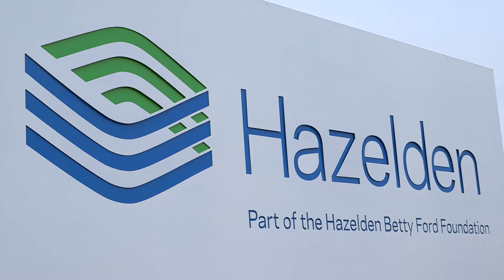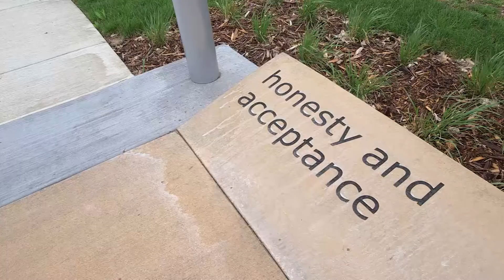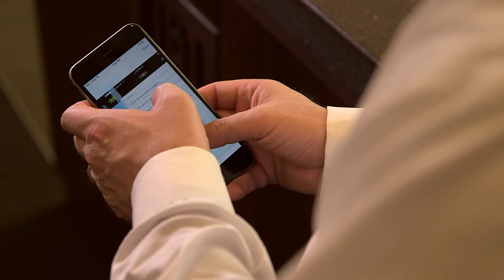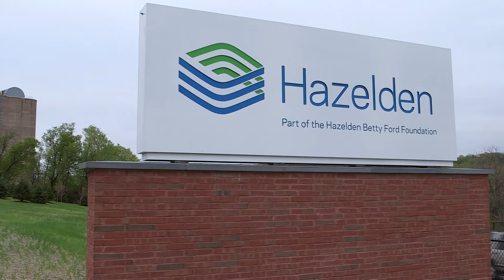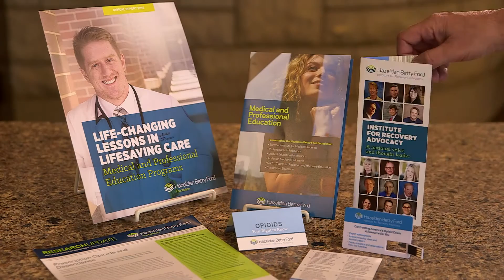Confronting a Crisis: Medication-Assisted Treatment for Opioid Addiction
America is in the midst of an opioid crisis that is the fuel for a drug overdose epidemic now claiming more lives than car accidents. In fact, more Americans died of overdose in 2014 than in any other year on record – 47,000.

The current crisis demands we do more to save lives, starting with the way we treat people who have opioid use disorders. At the Hazelden Betty Ford Foundation, we have developed an innovative treatment approach called COR-12 that incorporates all of the best evidence-based treatments and practices, utilizing medications within a therapeutic context, maintaining the ultimate goal of abstinence. It’s an emerging best practice focused on both immediate stabilization and long-term recovery, and involves a collaborative approach among multiple care providers at multiple levels of care.

The Hazelden Betty Ford Foundation also is leading the fight against opioids on the educational and advocacy fronts, mobilizing communities; educating policymakers, media and consumers; and training other healthcare providers.